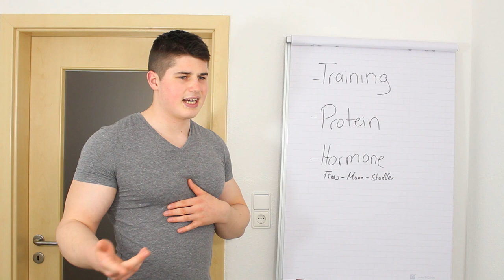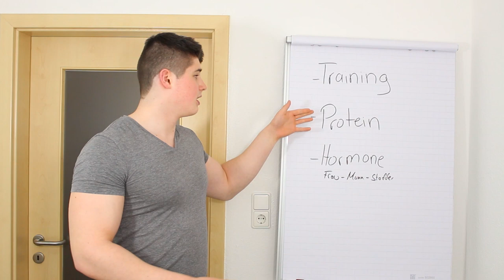3 Wichtigsten Faktoren zum Muskelaufbau